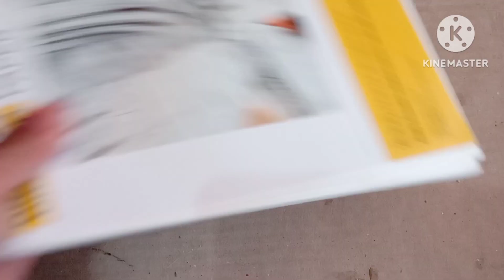DRAWING SIAMESE FIGHTING FISH II MENGGAMBAR IKAN CUPANG PUTIH